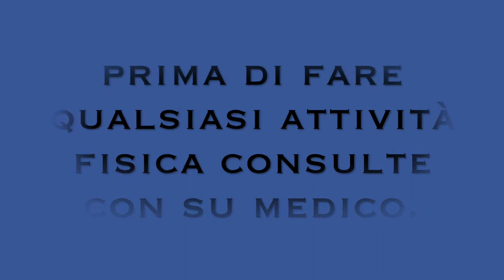TOTAL BODY ESERCIZI PER TONIFICARE E MARCARE IL TUO CORPO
Ciao amici condivido con voi queste allenamento per rassodare gambe braccia  spalle e addome con pesi

gambe braccia spalle e addome con pesi - tonificazione.

3 esercizi per tonificare il corpo, gambe  gluteo  braccia e addome.

circuito con pesi per tonificar, tu corpo con pesi.

gli esercizio sono: 1) squat  2) affondi  3) bicipiti 4) stacchi  5) plank.